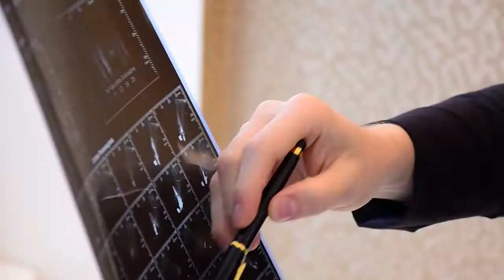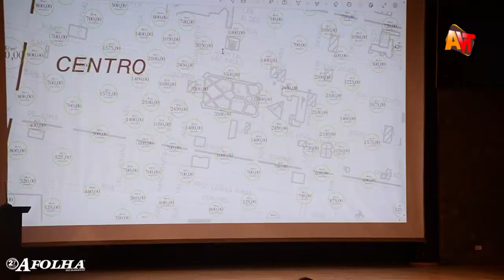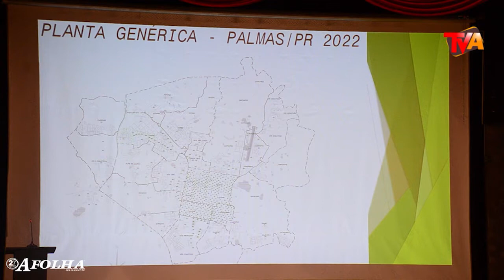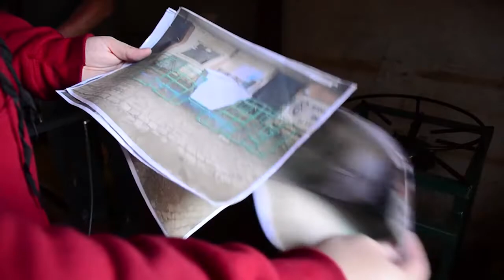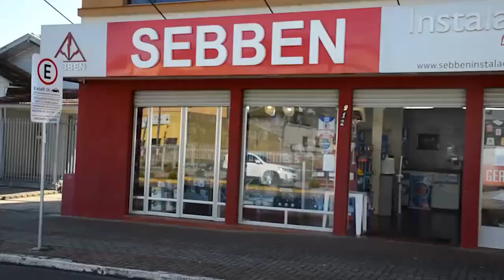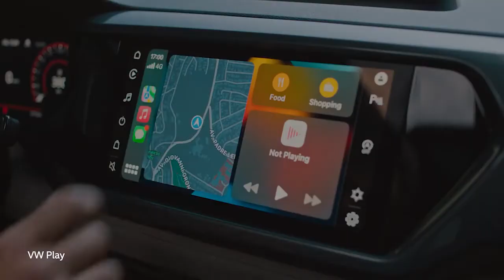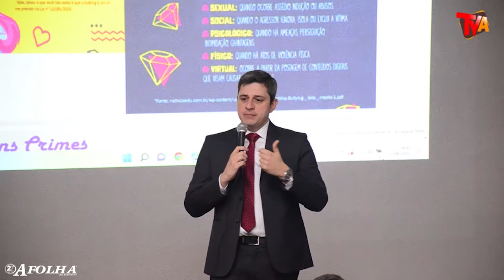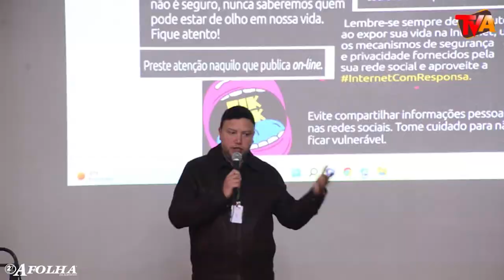Jornal Diário de Notícias - Edição 82